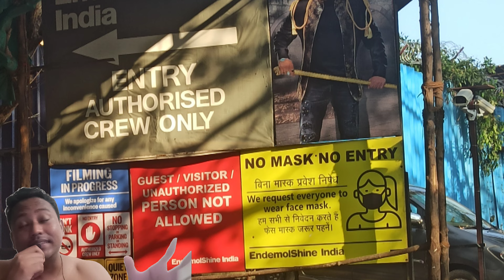Bigg Boss OTT 3 Contestants List: Will Be Flop Or Hit ?